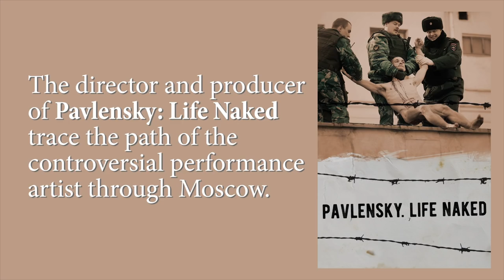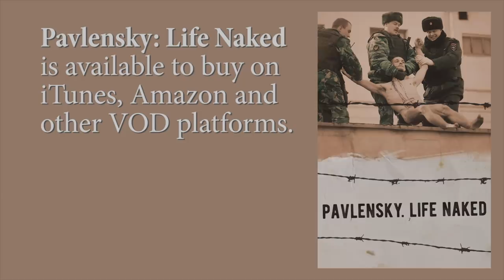Pavlensky: Life Naked | On location in Pavlensky's Russia: Soviet Psychiatric Institute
In this exclusive featurette, director Darya Khrenova and producer Vlad Ketkovich trace the controversial performance artist's path through Moscow and discuss the making of the film.

Petr Pavlensky, artist and activist, is in the vanguard of forging social change in Russia. Through an array of courageous performances, he acts as society's conscience in the face of an increasingly totalitarian state. From lying naked in a coil of barbed wire, to nailing his scrotum to the floor of Red Square, his acts of defiance aim to spark debate and catalyse reform. This doc follows his mission to challenge the state.

Ethnofund, Magic Mountain, Ego Media – Ref. 6936